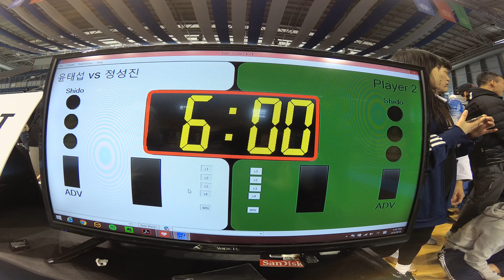Mat 3 경기 39 윤태섭 v 정성진 Blue Adult Male -82.3 준결승 (리그로얄 부산 1 주짓수 대회 2018)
윤태섭 (본사이코리아) v 정성진(프라우스 운남) Blue Adult Male -82.3 준결승 경기입니다.